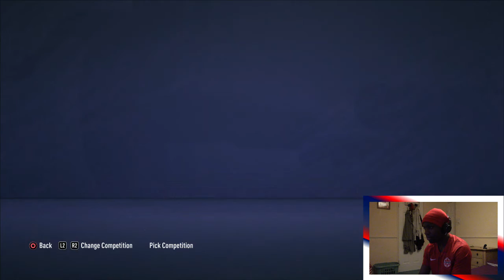THESE SEASON FINALES WILL BE THE DEATH OF ME! #14 S6 *SF* | MAPLE TROTTERS SERIES | FIFA21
Canada is a place where many greats come from such as Drake, Justin Bieber, Celine Dion, Keanu Reeves and Jim Carrey, but
unfortunately it has never been a country known for footballing talent (Until now with young prospects Alphonso Davies
and Jonathan David) so here I am to change that around. I have mentioned in the past that I plan on creating a new country
based series in each FIFA cycle, in Fifa20 it was the Reggaeboyz with Jamaica and even though I will always have very fond
memories of that save there was certain objectives I didn’t achieve like the premier league title and a world cup (the latter being
impossible as Jamaica national team aren’t in the game). Both of which I am aiming for now with Canada, I choose this nation
because I think it’s a tough challenge with only two stand out high prospect players and for the fact the national team is fully
licensed in the game. So let’s waste no time and get straight into the series!!

The rules to the series are below:

1. Only players from the nation of Canada can be brought and used in the entire save (After first season).
2. Players with Canadian heritage, or that were born there and play for another national team aren't allowed to be brought.
3. Regens of eligible players are also allowed
4. I am allowed to scout Canada as much as I want but I can only promote 3 youth players each season.
5. I can promote and sell any youth players that are in the squad from the beginning that aren't Canadian.

Instagram Username - bunandcheeseproductions